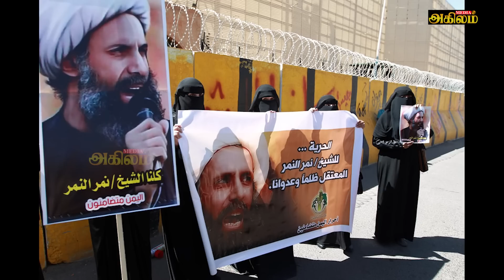அரபுலகத்தில் திடீர் திருப்பம் | சீனாவின் அதிரடி |அமெரிக்காவிற்கு விழுந்த பேரிடி